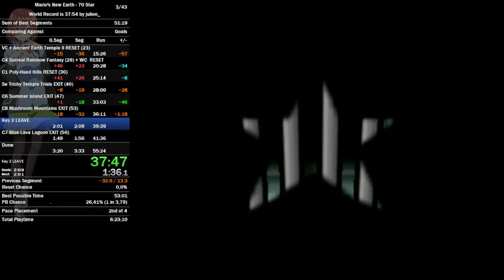(52:23.21) Mario New Earth 70 Stars (RTA 53:47)